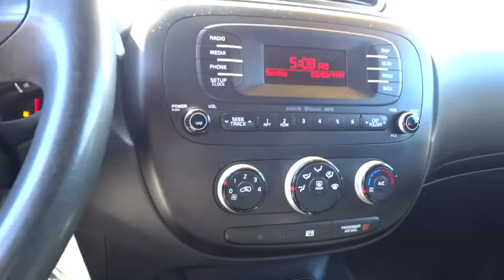2015 Kia Soul Walnut Creek, East Bay, Dublin, Concord, Livermore, CA P7621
2015 Kia Soul

One Owner vehicle, Personal Lease return, and Blue Tooth , Wireless. Power To Surprise! Car buying made easy! Previous owner purchased it brand new! Want to save some money? Get the NEW look for the used price on this one owner vehicle. This outstanding Kia is one of the most sought after used vehicles on the market because it NEVER lets owners down.
CARPETED FLOOR MATS,SHADOW BLACK,TEMPORARY SPARE TIRE,Body-Colored Power Heated Side Mirrors w/Manual Folding,Radio: AM/FM/MP3 Audio System -inc: SiriusXM satellite radio w/3-month complimentary subscription  Bluetooth wireless technology w/steering wheel-mounted controls  USB/auxiliary input jacks  and 6 speakers,4-Wheel Disc Brakes w/4-Wheel ABS  Front Vented Discs  Brake Assist and Hill Hold Control,Low Tire Pressure Warning